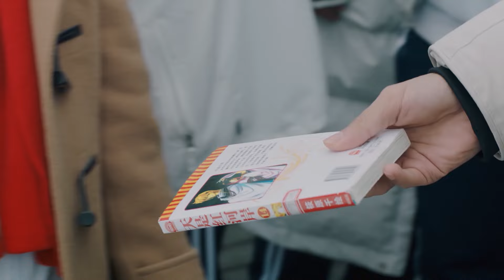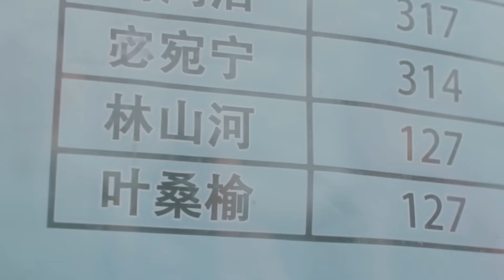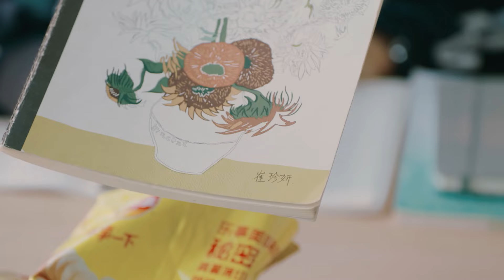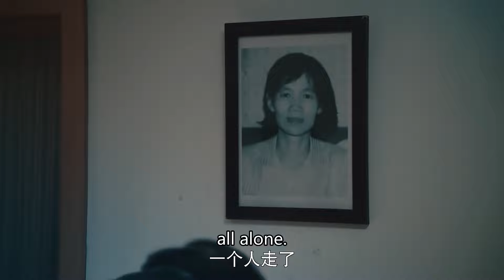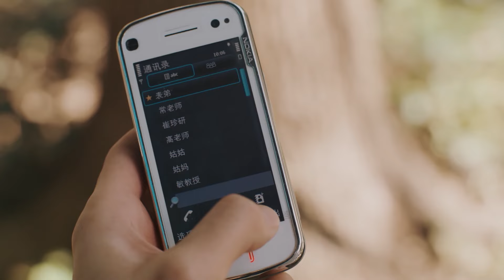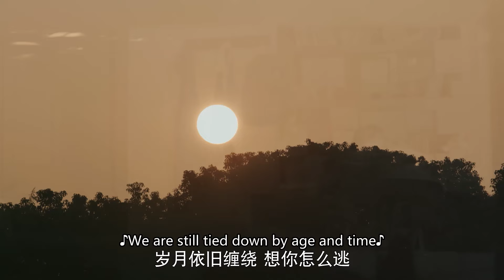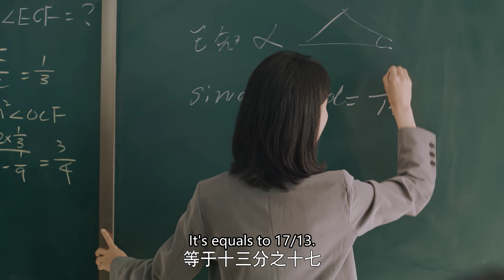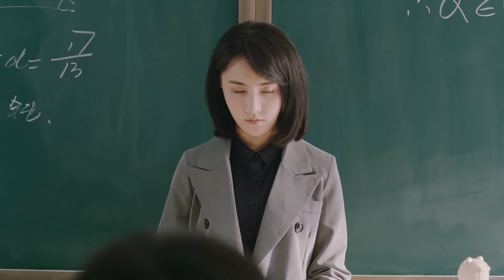ENG【为爱逆袭 青春重启】清甜校花苦追学霸校草无果，不料亲妈下场助攻竟直接一举拿下！| 《拾光的秘密 Consummation》 | 赵弈钦 李浩菲 | 欢娱影视